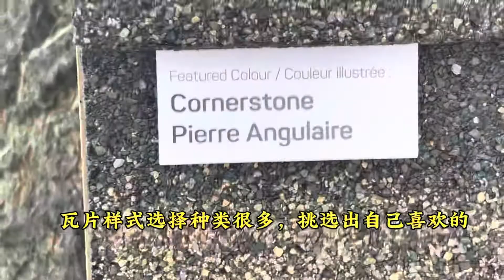我家装修日记（1）～屋顶更换全过程分享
大家好！我是Mary，我正在改造30年的老房子，从屋顶、窗户、楼梯、地板、橱柜、瓷砖、衣厨的安装，到家具、灯饰的翻新，我将把全系列的装修日记分享给大家，记录生活，愉悦自己，奉献他人，随遇而安！谢谢🙏

4. 我家装修日记（4）～更换旧窗遇到的问题，拆卸、安装、封胶操作全过程视频分享
6. 我家装修日记（6）～ 爆改楼梯，旧楼梯拆除、新楼梯扶手、立柱、台阶安装全过程分享